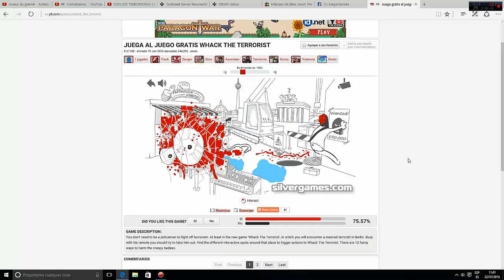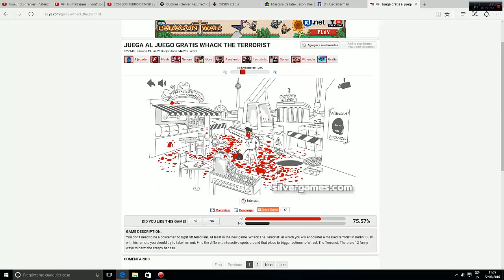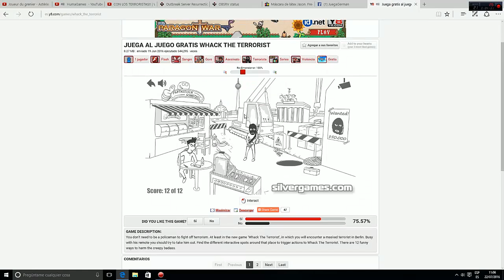Whack The Terrorist Forma de matar al terrorista